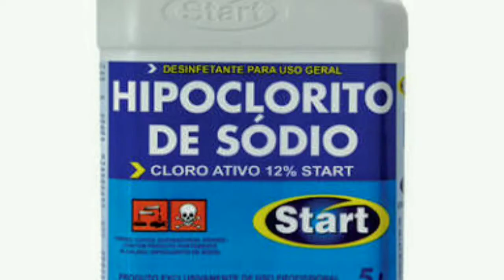Como tirar o agrotóxico dos alimentos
Experiência publicada no Jornal of agricultural and good chemistry mostra o método mais eficaz para reduzir drástica mente os agrotóxicos dos alimentos
O site do jornal da universidade responsável pela publicação segue abaixo: